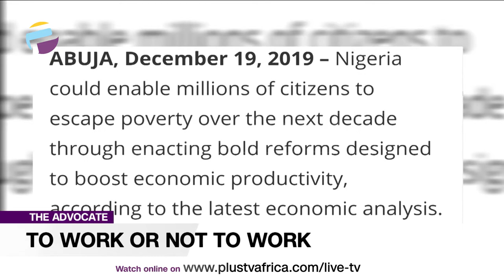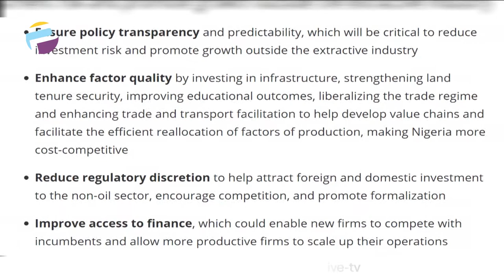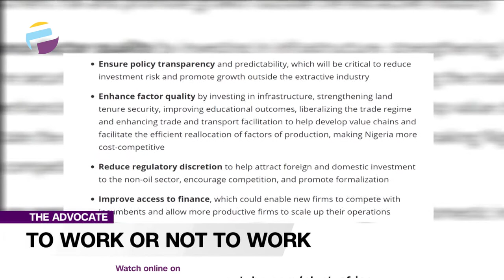FULL EP: Validation | Employment VS Entrepreneur | Financial Literacy | THE ADVOCATE NG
We are all taught how to earn a living; we go to school and get degrees for careers that are expected to equip us with the potential to earn money. We get jobs where we earn millions of Naira but we are not taught how to manage or keep the money that we make, we are not taught budgeting, saving, or financial planning.

Ever wondered how assets are shared between couples in the event of a divorce or separation where parties have signed postnuptial agreements? A postnuptial agreement also referred to as a post-marital agreement is a legal document designed for couples who are married or in a civil union.

Validation in this concept is the act of receiving commendation or approval or even praise for who we are or what we have done. Validation is crucial to us as humans as it reaffirms our confidence and strengthens us to keep ongoing. Validation can come in the form of people making a call to encourage you or tell you; you are good enough or when someone says words to you that push you to be better.

Employment is defined as the state of having paid work, while entrepreneurship is referred to as the creation or extraction of value. In recent times, especially in Nigeria, there have been various discussions around entrepreneurship as a tool for growth and sustainable economic development. Let’s actually take a look at this debate on whether employment or entrepreneurship is the answer.

Advocates Of The Week:
Ejemai Olayemi
Titi ibilola
Titilope awe
Enitan ibironke